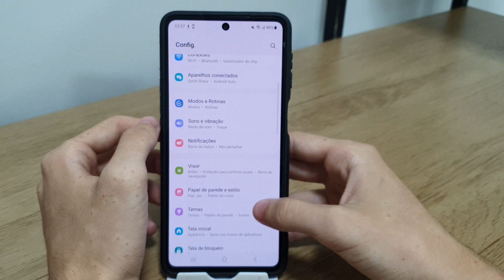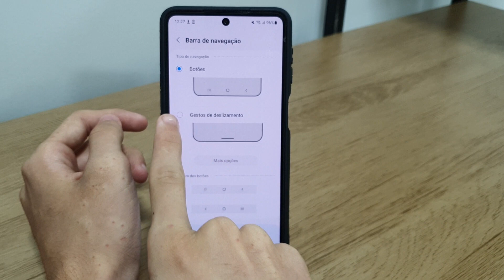Como ativar a navegação por gestos no Samsung M53 - Passo a passo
Fala pessoal!! Nesse vídeo vou está ensinando como ativar a navegação por gestos no se celular.
✩ Redmi Note 9 64G / 128GB
✩ Redmi Note 9S 64G / 128GB
✩ Poco X3

★Contato de parcerias:
✩ Poco X3